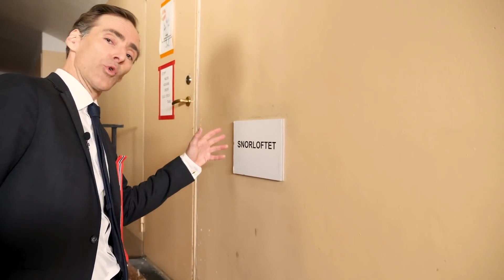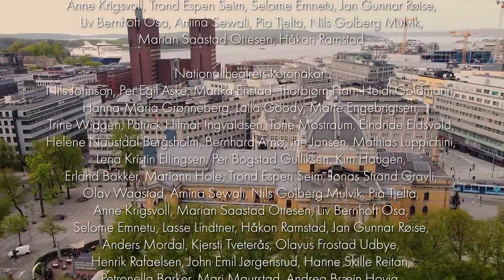Nationaltheatret Oslo 17 mai matiné